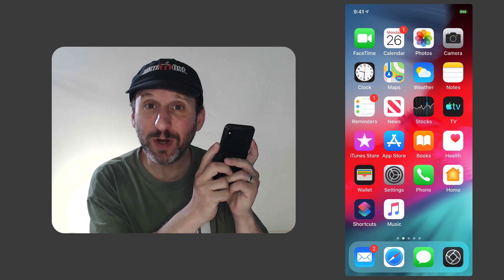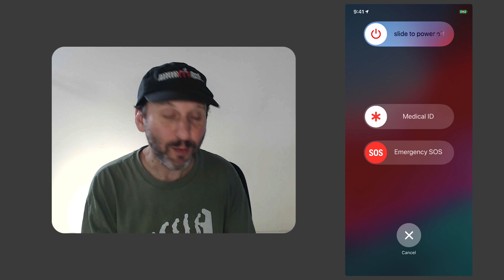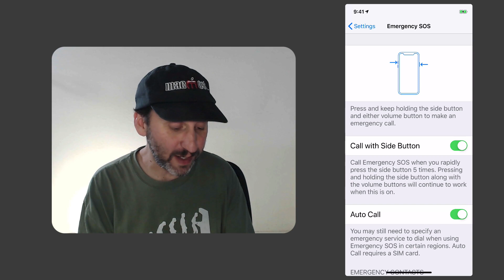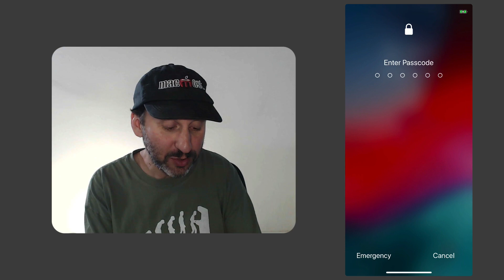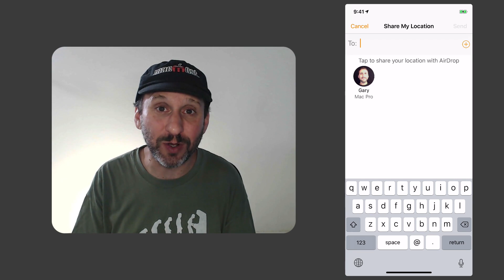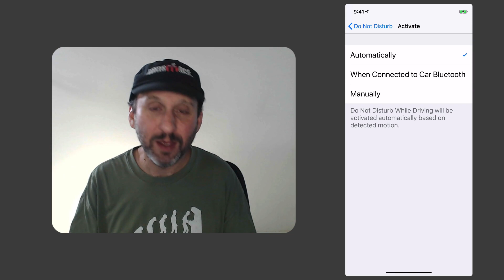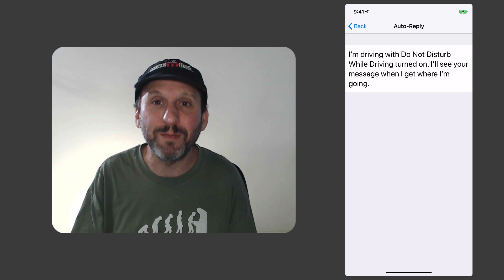5 Personal Safety Features Every iPhone User Should Know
Your iPhone has some great features that can increase your safety. Three of them need to be set up in advance to be useful, and two of them you need to learn how to use before you need them. Learn about the Emergency SOS feature, Medical ID, two ways to share your location with trusted friends and how to drive safely without seeming unresponsive to people trying to get in touch with you.